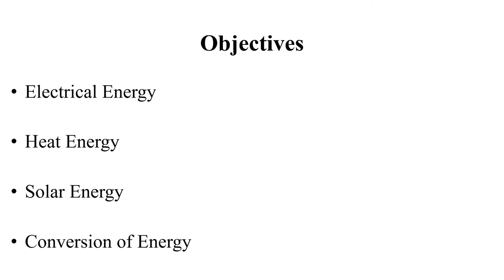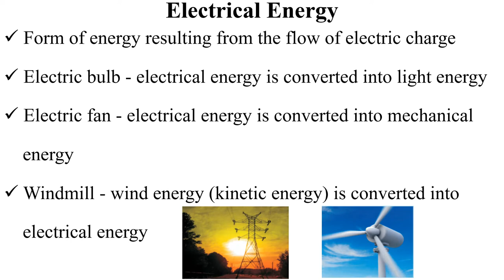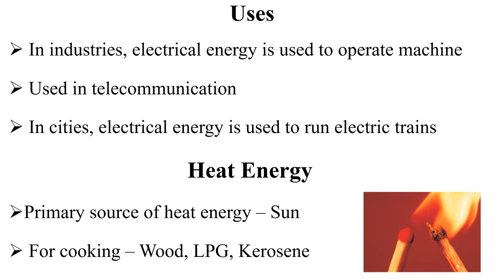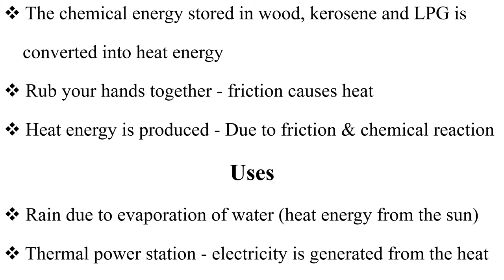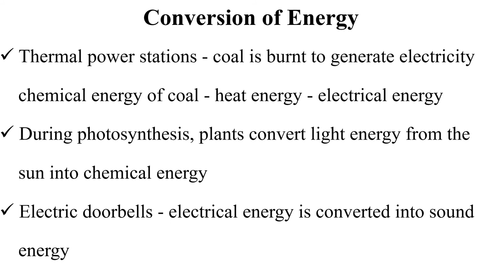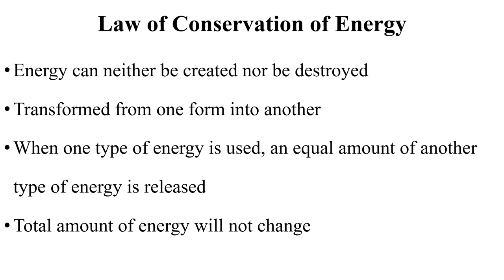Types of Energy in Tamil EP: 04 (Electrical, Heat, Solar energy and Law of Conservation of energy)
In this video, we learn about Electrical energy, Heat energy, Solar Energy and Conservation of energy in Tamil